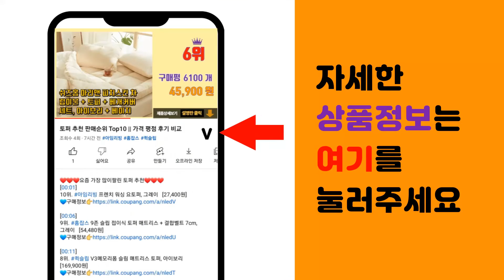갤럭시A90 추천 판매순위 Top10 || 가격 평점 후기 비교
❤️❤️❤️요즘 가장 많이팔린 갤럭시A90 추천❤️❤️❤️

[00:01]
10위. 갤럭시 진 A5 A7 A8 스타 A9 프로 A30 A 50 A90 A21 A31 A51 퀀 [20,000원]

[00:06]
9위. MHM 깔끔하쥬?? 멀티 더블다이어리 갤럭시 A90 5G. A908 휴대폰 케이스 [9,900원]

[00:11]
8위. 미라쥬 소가죽 카드 지갑형 다이어리케이스 [16,900원]

[00:16]
7위. Stylemsg 바이런 팝 다이어리 휴대폰 케이스 [5,690원]

[00:21]
6위. 카메오 백포켓 다이어리형 휴대폰 케이스 [4,600원]

[00:26]
5위. 시크릿윙 다이어리 핸드폰 케이스 [7,500원]

[00:31]
4위. 폰누리 헤르쉬 천연 소가죽 지갑형 카드수납 다이어리 휴대폰 케이스 [15,400원]

[00:36]
3위. 누아트 울트라씬 투명 휴대폰 젤리케이스 4개입 [8,450원]

[00:41]
2위. 신지모루 1mm 스키니 슬림 투명 휴대폰 케이스 [9,730원]

[00:46]
1위. 갤럭시A90 케이스 블루민 지갑 지케이 다이어리 [14,500원]